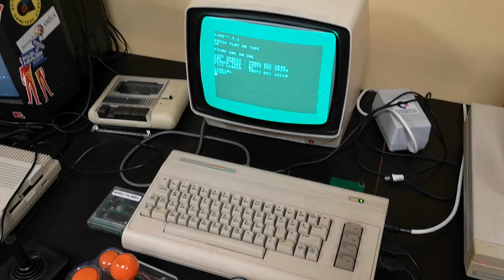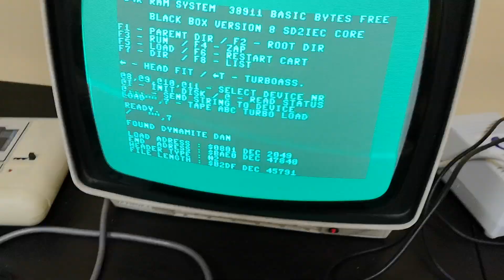Cracow Computer Museum load a turbo tape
black box 8 sd2iec core turbo tape load